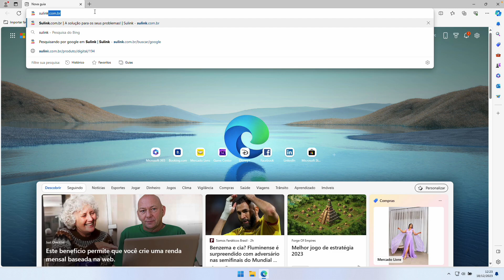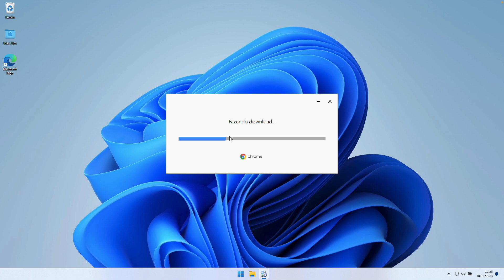Como Baixar e Instalar o Google Chrome no Windows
🚀  Quer saber mais sobre impressoras?

👀 Nesse vídeo explicamos como fazer o download e instalar o navegador Google Chrome no seu computador.

➽ Precisa realizar o reset na sua impressora?

➽ Quer falar com a Sulink?

➽ Quem participou desse conteúdo?
Apresentação e produção: Ramon Piekarski
Edição: Tatiana Petranski

➽ Os procedimentos, pontos de vista e tutoriais aqui apresentados são apenas referências da experiência técnica da Sulink®.